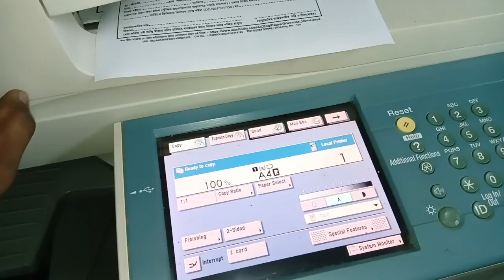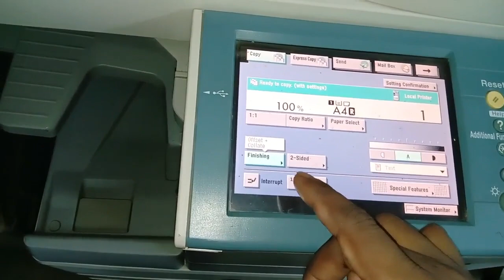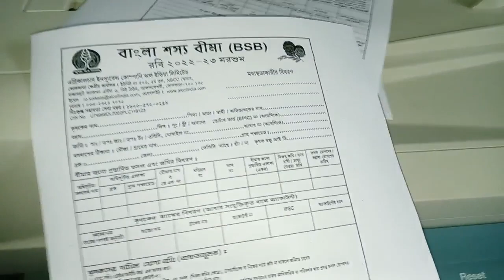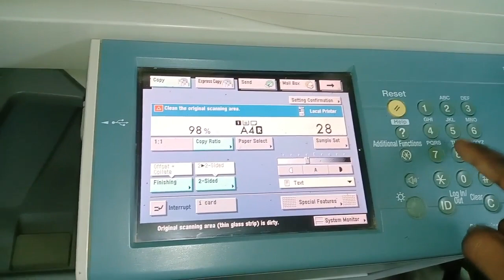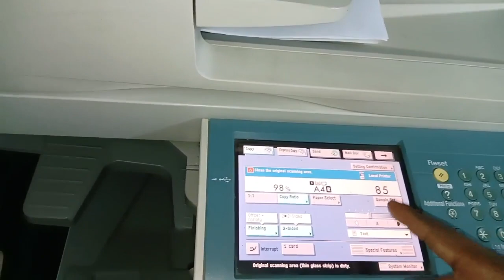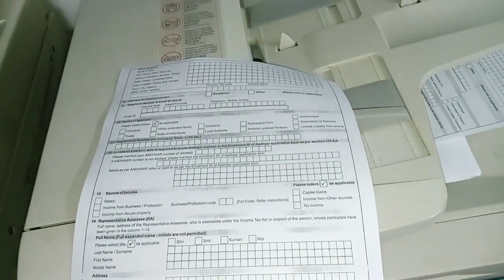How to xerox by Adf big xerox machine | Adf se xerox kaise kare | both side xerox by adf | canon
How to use Adf big photocopy machine | Adf ka use kaise kare | both side xerox by adf | How to Xerox
Canon Ir 3235,3230,3235, 2230, 3300